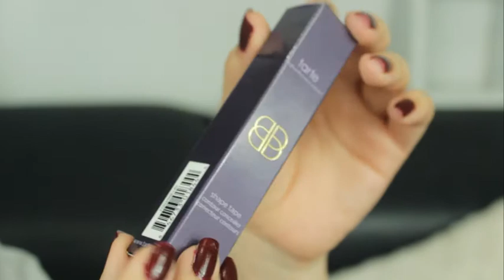EL “MEJOR” CORRECTOR DE EL MUNDO? | TARTE SHAPE TAPE 🖤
HOY VAMOS A ESTAR PROBANDO EL NUEVO Y FAMOSO CORRECTOR DE TARTE SHAPE TAPE EN EL COLOR “LIGHT SAND”.

LISTA DE PRODUCTOS:

🖤 PREBASE PORE MINIMIZING SMASHBOX
🖤 CORRECTOR SHAPE TAPE TARTE
🖤 POLVO TRANSLÚCIDO RCMA NO COLOR POWDER
🖤 BRONZER TOOFACED CHOCOLATE SOLEIL TONO MEDIO
🖤 RUBOR MAC TONO ALPHA GIRL
🖤 ILUMINADOR MAC SOFT&GENTLE
🖤 LABIAL MAC TONO SATIN BOCA
🖤PRIMER WATER SMASHBOX
🖤 BROCHA DE POLVO L.A GIRL NUMERO 101
🖤 BROCHAS DE MAQUILLAJE MORPHE
🖤 ESPONJA MIRACLE COMPLEXION REAL TECNIQUES

ACCESORIOS:

🖤 CHOKER FOREVER 21
🖤 ARTES BVLGARY
🖤 ESMALTE ESSENCE THE GEL NAIL POLISH TONO 84

🖤 MICROFONO SOLAPA DE CONDENSADOR AUDIO-TECNICA ATR335IS
🖤 TRIPODE BESTON 3560
🖤 EDITOR CAMTASIA 2

DESCARGO DE RESPONSABILIDAD:

TARTE COSMETICS NO ME ESTA PAGANDO POR HACER ESTE VIDEO, NI NINGUNA DE LAS COMPAÑIAS QUE SE MENCIONEN EN ESTE VIDEO, LOS PRODUCTOS MENCIONADOS LOS HE COMPRADO YO , POR LO CUAL TENGO LA RESPONSABLIDAD DE DARLES MI HONESTA OPINION AL 200 %

ALE.